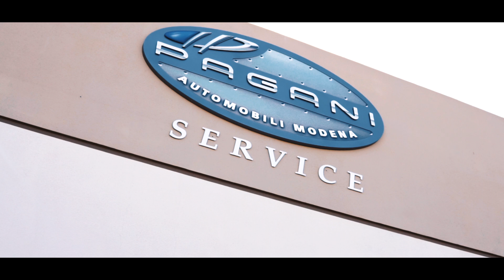Pagani Huayra - Pacchetto Tempesta Installation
Addressing the needs of the most demanding drivers, the Pacchetto Tempesta package can take the dynamic potential of the Huayra Coupé to new hights, fully unleashing the wild nature of the God of the Winds.

See how the dynamics pack is installed at our certified Pagani Service  Center.